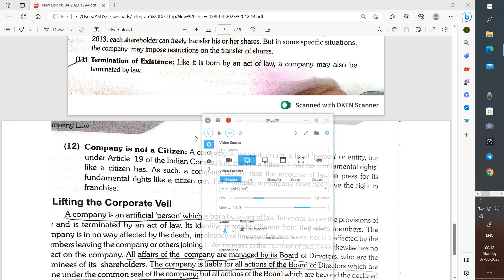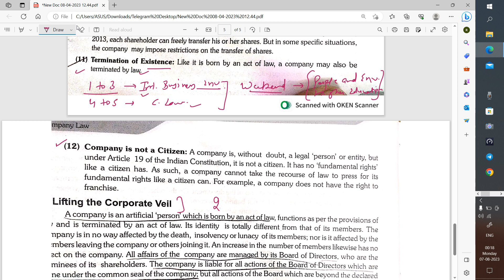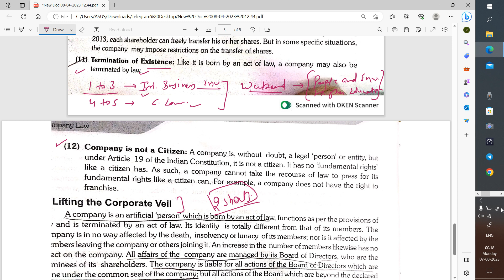Features of company | Lecture 2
With easy explanation I cleared ur concept.